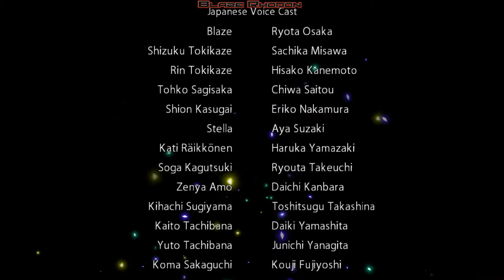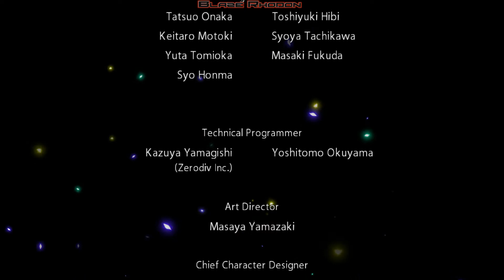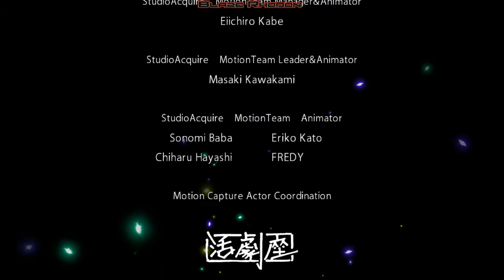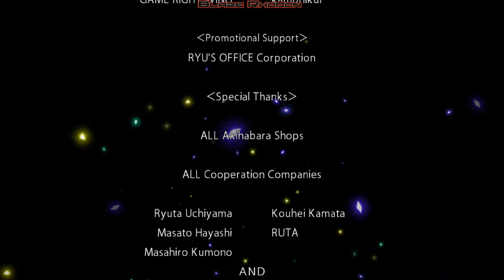Akiba's Trip: Undead and Undressed (PC, Steam) Walkthrough Part 23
Akiba's Trip: Undead and Undressed is action adventure game developed by Acquire and released by XSEED Games in 2013 for PS3 and PS Vita consoles. It is sequel of Akiba's Trip Plus for PSP console. Later in 2014 game was released for PS4 and in 2015 for PC. First PC versions of this game did not work good nevertheless developers patched this game and now work fine under Windows 10. In this game we play as Akihabara (district of Tokyo, capital of Japan/Nihon) resident who was captured by Zenya Amo and turned in to Synthiser (some kind of vampire). To the rescue comes Synthiser hunter Shizuku Tokikaze who helped main protagonist to escape from Zenya and healed his wounds. Now main protagonist has to fight with Synthisers but now he is vulnerable to sunlight and he can't let them strip down. Also he has to strip them in order to defeat them by exposing them to sunlight since they are much tougher than normal humans.

In this walkthrough I chose Shizuku route (since she saved main protagonist life this choice is most obvious). I completed all side quests and almost never avoided a fight to grind fighting skills. I spend money only during side quests and to improve power of weapons and armor. It is the last walkthrough recorded with Genesis PV59 X-Input gamepad since it works fairly whimsically, now I use wired almost identical Trust GXT 540 gamepad (somehow I prefer third-party X-Input PC gamepads with Playstation Dualshock 2 and 3 layout rather than original XBOX 360 controller). Of course I recorded this walkthrough in true 1080p but game is capped to 30 FPS (I don't mind it to be honest, I'm not one of PCMR although I prefer PC for gaming for many reasons).